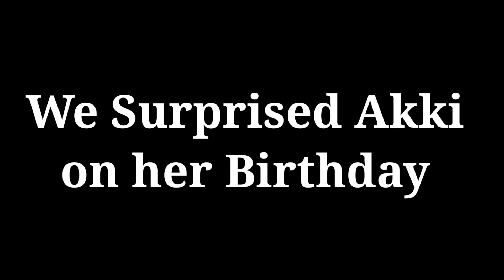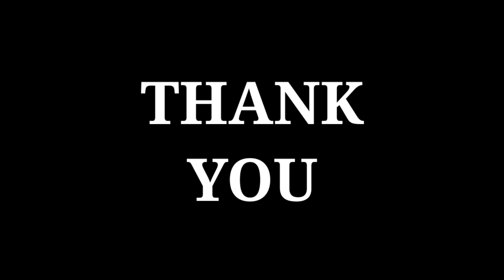Birthday Vlog | Akki 8th Birthday Celebrations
Birthday vlog

Birthday dress designed by @sreemanvi designer boutique

Sreemanvi designer boutique contact;
Sreemanvi designs Instagram page link;